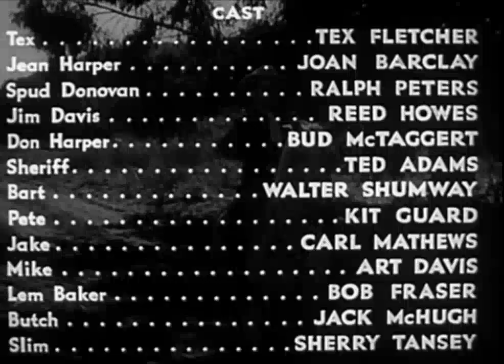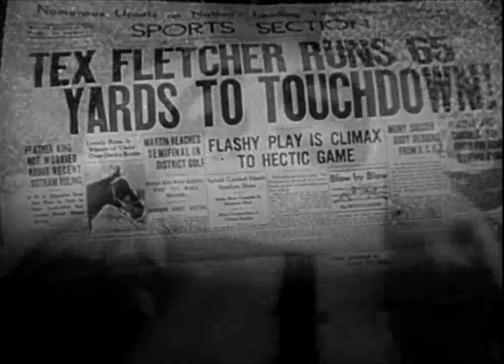SIX-GUN RHYTHM - Tex Fletcher, Joan Barclay - full Western Movie [English]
When football player Tex Fletcher arrives home he finds his father missing. Jim Davis has killed the father and learning of Tex's identity, sends his men to kill him. But when Tex kills one of the attackers, Davis' stooge Sheriff puts Tex in jail.

Director: Sam Newfield
Writers: Ted Richmond, Fred Myton
Stars: Tex Fletcher, Joan Barclay, Ralph Peters